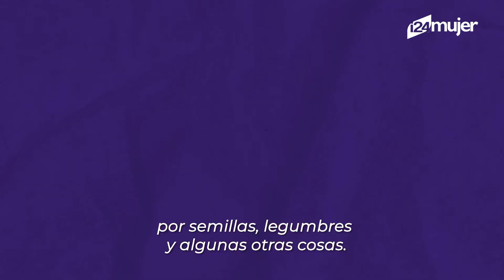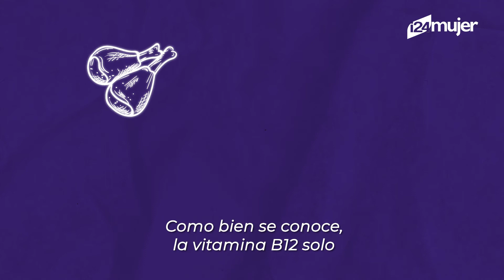Veganismo en niños: ¿Saludable o todo un riesgo?